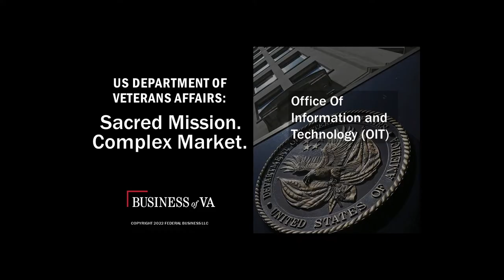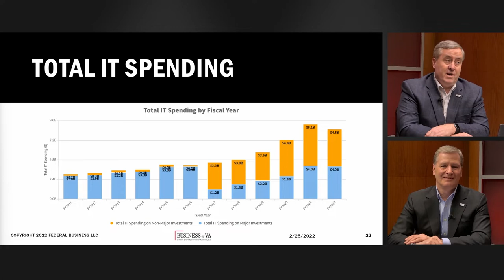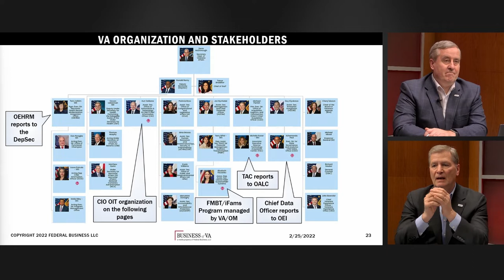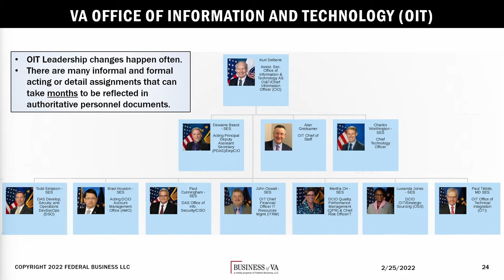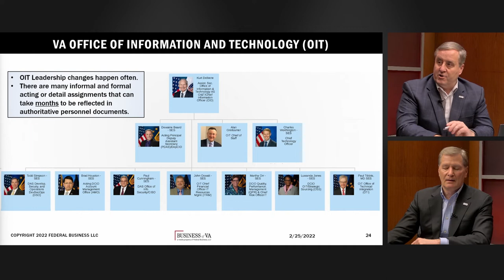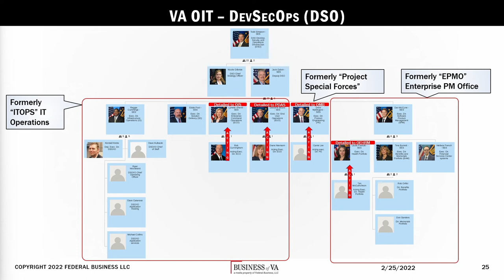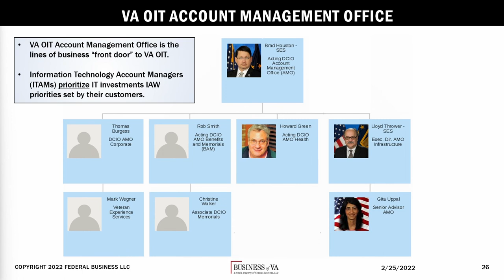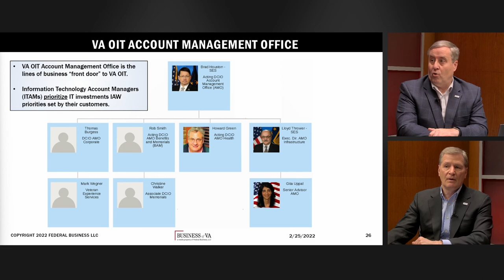BIZ VA EPISODE 2 FINAL WITH OPEN 04 27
Part 2 in a series of 4 videos from our Feb webcast "Veterans Affairs: Sacred Mission. Complex Market". This video addresses VA's Office of Information and Technology (OIT), its budget and its organization.